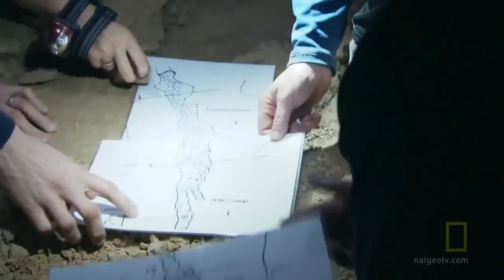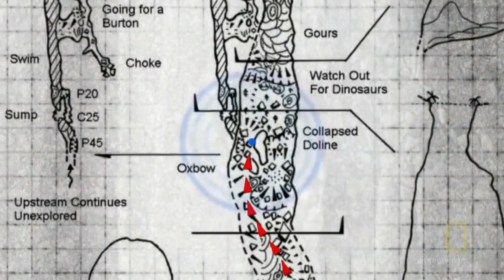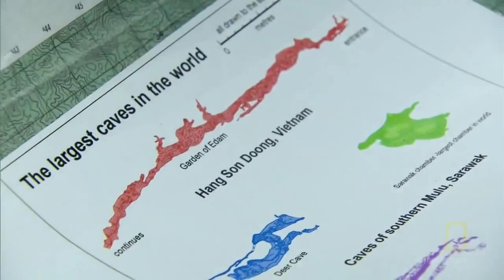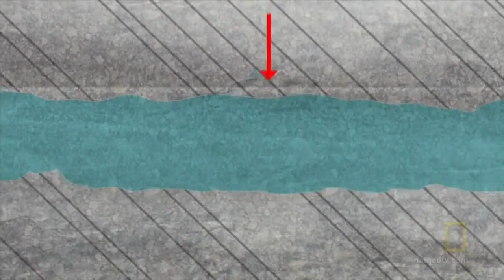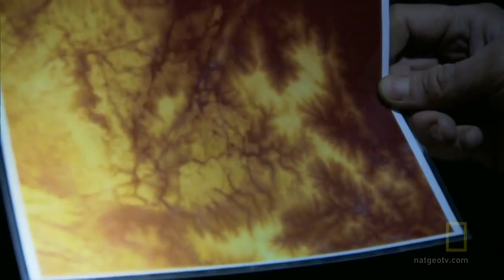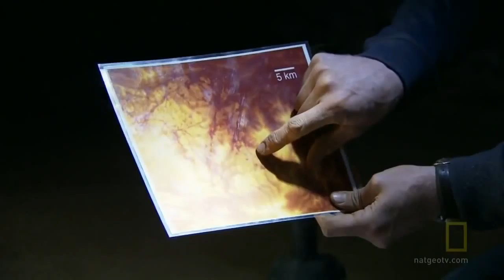Son Doong Cave - Biggest cave of the world discovered in Vietnam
Hang Son Doong - Son Trach commune in Bo Trach district, Quang Binh province - is the largest natural caves in the world. This cave is located in the caves of Phong Nha-Ke Bang. Hang is part of the underground system connected to more than 150 different activities in Vietnam, located near the border with Laos
Limestone mountains Vietnam-Laos border region has many caves, such as the Phong Nha has been known for a long but Son Doong cave has been discovered only in 1991 when Ho Khanh, a local people stumbled out into the isolated store to avoid the rain. By some time in 2006 when the expedition Association Royal cave to this area, the Ho Khanh new poll to tell them. [4] it's really hard for his new find their store which is located deep in the jungle with quite dangerous terrain, away from major roads and can not be found on Google Earth. Under his guidance, they went deep into caves, photography, surveying and collecting scientific data. They also spent a great honor for this cave named Ho Khanh.
April 22, 2009, the delegation Association Royal Cave Limbirt led by Howard announced the cave and found that the size of Son Doong cave is actually the world's largest.
In January 2010, the explorers returned to Son Doong to learn more about the cave system
Hang Son Doong is formed about 2-5 million years ago, when river water flows through the limestone was buried along a fault line. Water erosion and curettage as a giant tunnel under the mountains in the earth. In the soft places, the ceiling collapsed forming holes, hang long into the giant arch.
Hang a width of 200 meters, 150 meters higher, at least 6.5 km long. The length can be still further, but due to technical limitations, the explorer of the Association Royal cave can not go all the depth of the cave to determine how long customers.
With such dimensions, Son Doong cave has passed Deer Cave in Gunung Mulu National Park of Malaysia (with a height of 100 m, width 90 m, length 2 km) to occupy the cave is the world's largest natural
Also in some the Son Doong cave has great size to 140 mx 140 m, including stone columns as high as 14 m. A stunning images by photographer Carsten Peter taken in May 2010 noted that the row width of about 91.44 m, 243.84 m-high roof of the cave - can reach a high building contains 40 floors of New York city (USA).
In caves the researchers found a 2.5 km long underground river and has a high stone columns up to 70 m.